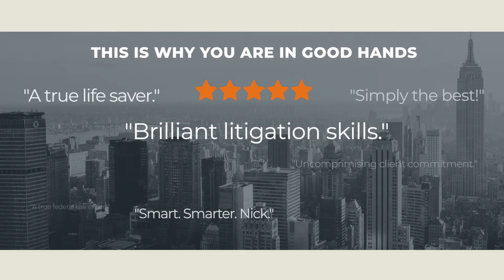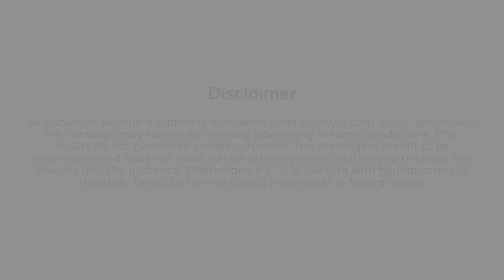Brooklyn White Collar Crime Defense Lawyer